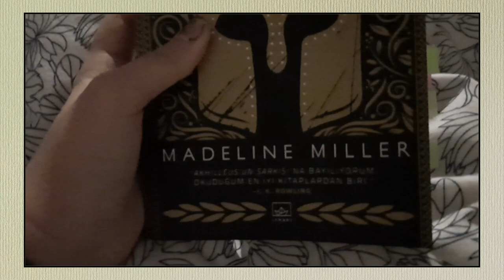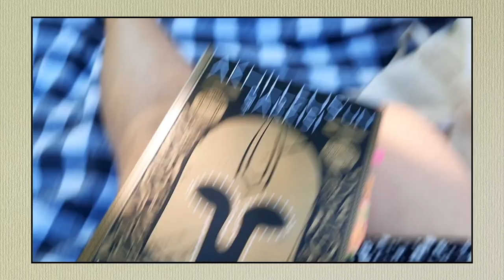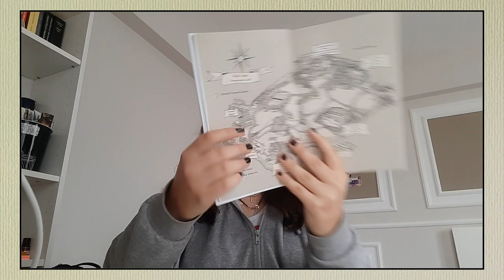tiktok'tan kitap önerisi aldım...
DİPNOT: VİDEODA SPOILER VERMİYORUM DOSTLARIM :))
letterboxd: zaynepserdaro
0:00 - merhabaa
1:28 - anna ve fransız öpücüğü
4:09 - akhilleus'un şarkısı
9:09 - yalancılar
12:33 - görüşürüz :)